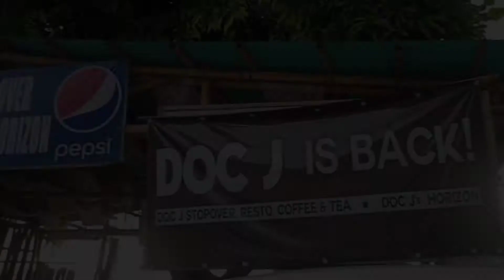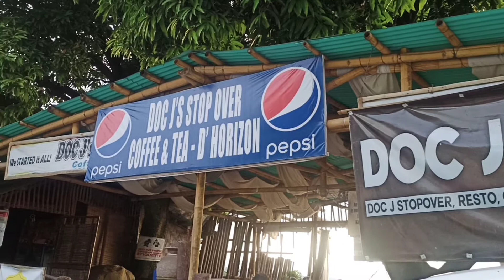Doc J's Cafe DSB // Mic Tea Vlogs